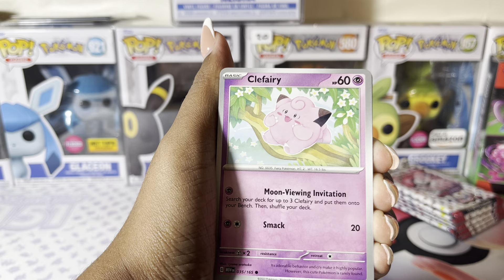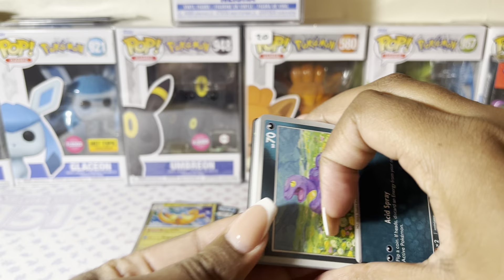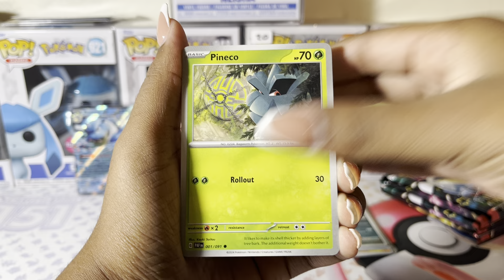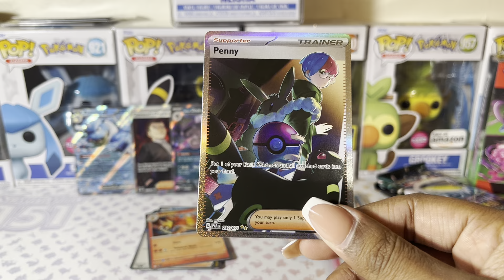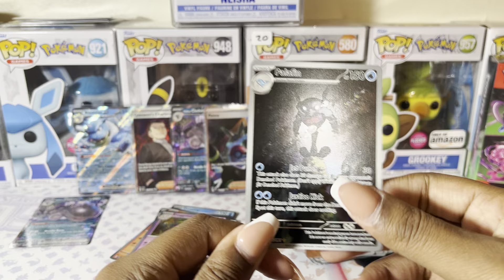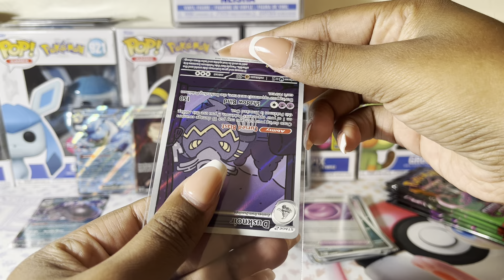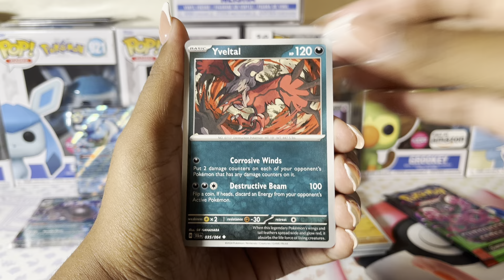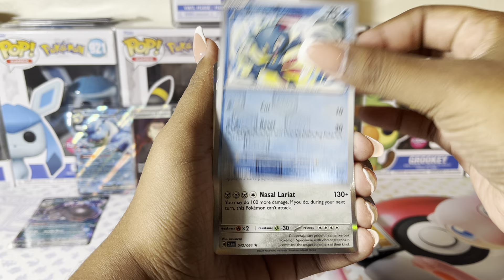Pokemon 151, Paldean Fates, & Shrouded Fable Opening